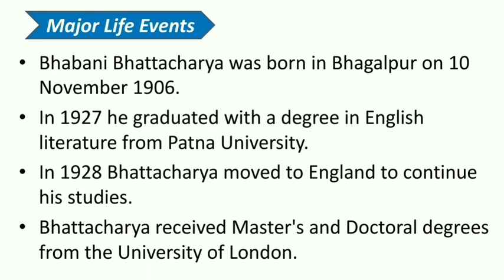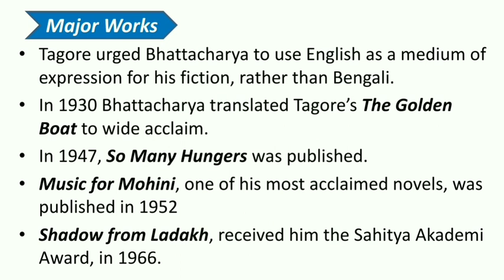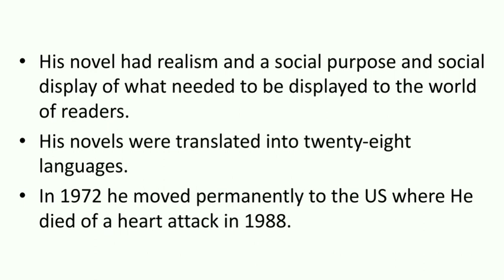Bhabani Bhattacharya || Biography with notes || B.A. first semester 04